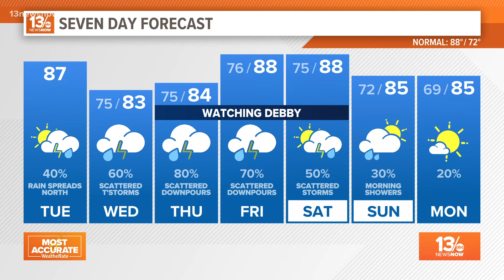Tracking Debby across East Coast | Radar, projected path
Here's the latest look at Debby's projected path and how much rain we could get.